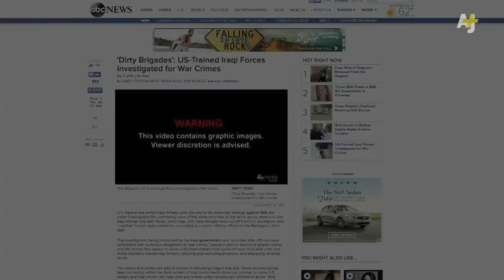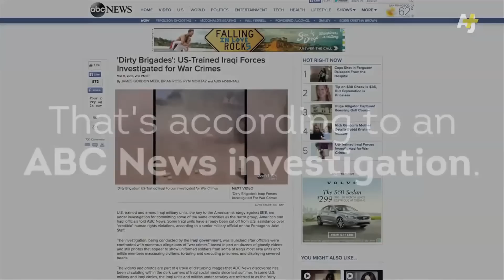Cenk Uygur Interviews Dena Takruri Of AJ+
Cenk Uygur (host of The Young Turks) talks to Dena Takruri of AJ+ from South by Southwest 2015.